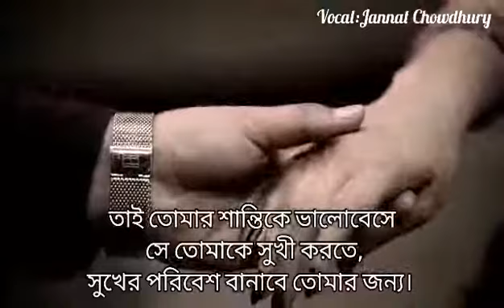ভালোবাসায় পুরুষরাও বদলে যায় কন্ঠঃ জান্নাত চৌধুরী । কবিতা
ভালোবাসায় পুরুষরাও বদলে যায়
কন্ঠঃ  জান্নাত চৌধুরী ।
লিখাঃ ~ মাসুমা ইসলাম নদী

কবিতা - Poem পেইড সার্ভিসমূহঃ

১। পোস্ট ফিচার -
পার্মানেন্ট পোস্ট হিসেবে পেজে থাকবে। সাথে মেনশন বা ইউটিউব লিংক প্রোমোশান। আবৃতি বা গান কিংবা নিজের বানানো যে কোন ভিডিও কন্টেন্ট - পেজে পার্মানেন্ট পোস্ট হিসেবে থাকবে।

২। পেজ শেয়ার/ পোস্ট লিংক শেয়ার -
পোস্ট পেজে ৩ দিন থাকবে, কমপক্ষে দুটি শেয়ার নিতে হবে। ১০+ শেয়ার একমাসে নিলে থাকছে বিশেষ অফার।

৩। প্রফেশনাল ভয়েস আর্টিস্টঃ
ভয়েস আর্টিস্ট দিয়ে লেখা কিংবা এড বা যেকোন ভয়েস ওভারের জন্য প্রফেশনাল আর্টিস্ট পাবেন আমাদের কাছে।

৪। মৌলিক কবিতা/হস্তলিপি/ছোটলেখা/ছবি -
পেজে পার্মানেন্ট পোস্ট হিসেবে থাকবে। আইডি মেনশন করে হবে।

৫। পেজে স্টোরী -
স্টোরী ২৪ ঘন্টা পেজে থাকবে। আমাদের পেজের স্টোরীতে ৯০ হাজার থেকে ২ লক্ষ মানুষ ভিউ করেন।

৬। ফেসবুক পেজ (Buy & Sale)
আমরা পেজ বিক্রির পাশাপাশি কিনেও থাকি।

3rd Party Support-
এছাড়াও পেজে বুস্ট করা, পেজের ফলোয়ার বা লাইক , প্রোফাইলে ফলোয়ার বাড়ানোর সাপোর্টও দিয়ে থাকি।

আপনি যে কোন প্যাকেজের ব্যাপারে ইন্টারেস্টেড হলে জানাবেন।

* শুধুমাত্র লিংক শেয়ার, পেইড কোলাবোরেশান, পেইড প্রোমোশান ও পেইড সার্ভিস নিতে চাইলে এখানে মেসেজ করুন।